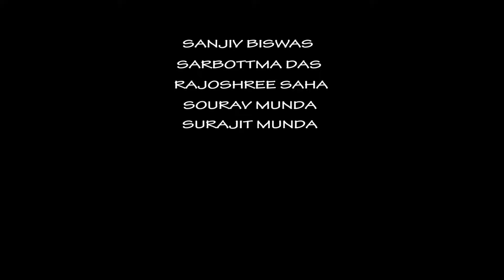SEXY JAMA | INDEPENDENCE DAY TRIBUTE | SUGAAR DADDYZ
A parody of D.L. Roy's "ধন ধান্যে পুষ্পে ভরা" and the new lyric says it all.

সেক্সি জামা পরতে মানা, সেক্সও  হেথায় করতে মানা
পপ্যুলেশন বাড়ছে তবু ষষ্ঠী দেবীর  কৃপায়
চুষে ছিবড়ে করে ট্র্যাফিক পুলিশ কালী পুজোর সময়
গরু খেলে গণ ধোলাই, মন্ত্রী গুলো জেলে
বিদেশিরা ট্রমায় ভোগে আমার দেশে এলে
ভোগে আমার  দেশে এলে, ভোগে  আমার দেশে এলে

আঁতেলরা সব বড় দাড়ি, নবান্নতে শ্বশুর বাড়ি
মিডিয়া তাদের ভালোবেসে বুদ্ধিজীবী বলে
তারা অল্প টাকায় বিকিয়ে যায় লিটিল ম্যাগের স্টলে।
ভালো ছেলে কেনে গাড়ি পণের টাকা পেলে